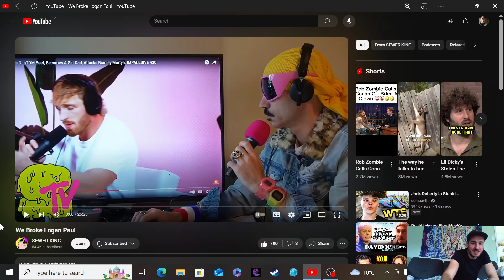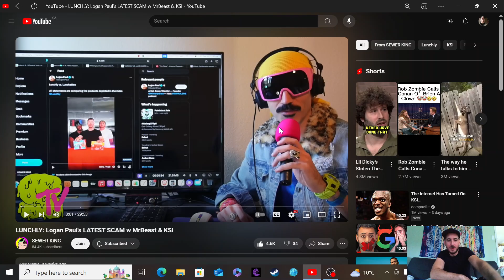Logan Paul's NEWEST SCAM REVEALED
This video is a must-watch for anyone looking to understand the darker side of social media fame.